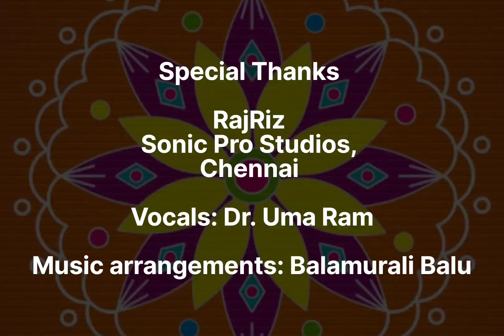Karpagame Kann Parai | Mithun Shyam & Team | Navarathri Special | Madyamavati | Papanasam Sivan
Dear Rasikas,

Happy Navarathri to all!  As you are all immersed in your own Navarathri celebrations and seeking the grace and blessings of the Divine Mother, here is a novel bharatnatyam interpretation of the famous Karpagame song of Papanasam Sivan on the presiding diety of Thirumayilai, Devi Karpagambal.
Mithun Shyam and his disciples have been able to put together this wonderful piece amidst their busy Navarathri performance schedule, my heartfelt thanks to them!
Special thanks to my dear friend and collaborator, Balamurali Balu for enriching the song with his lilting music arrangement.